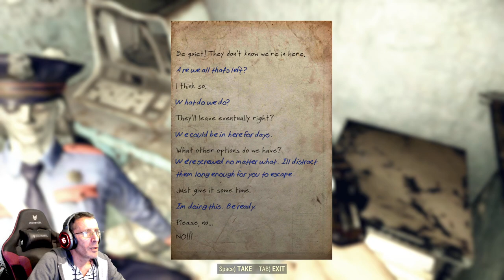Fallout 76 in 2024 | Main Quest-Final Departure | Episode 6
Fallout 76 is the dark horse of Bethesda's iconic RPG franchise, but with renewed interest thanks to the Amazon Prime show, Rpg Wolrd checking out Fallout 76 to find out whether this one is worth playing in 2024. Uncut/unedited gameplay!